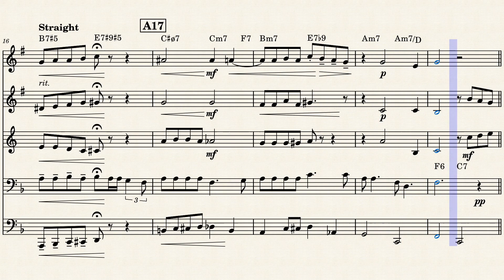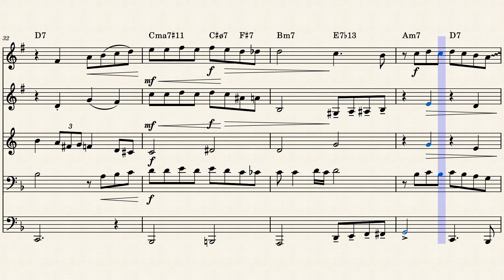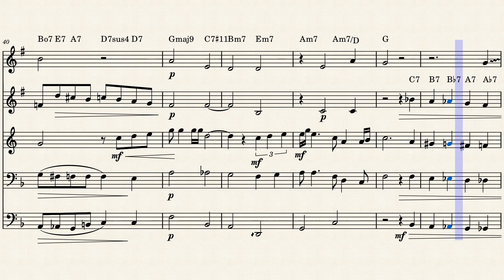I've grown accustomed to her face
From My Fair Lady (1954)
Arranged for Brass Quintet by Andrew Kitchen (Sep 2021)